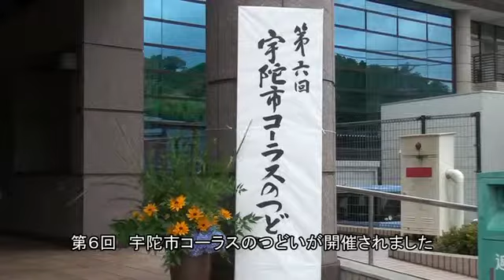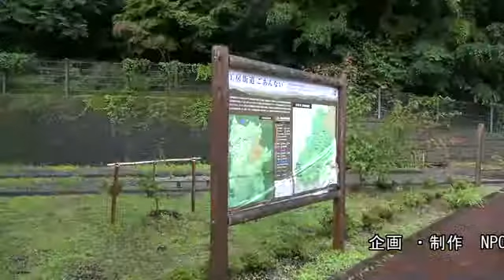ふるさと元気村 ほたる観賞会/宇陀市コーラスのつどい